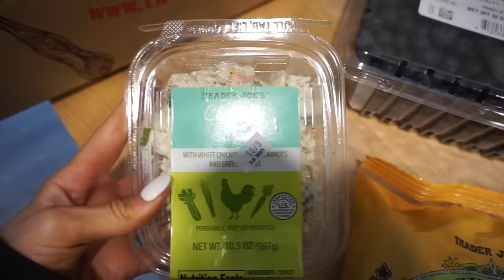INFLIGHT SERVICE IS BACK?! // FLIGHT ATTENDANT LIFE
Products mentioned
Portable fan
Shoe organizer
Tank tops